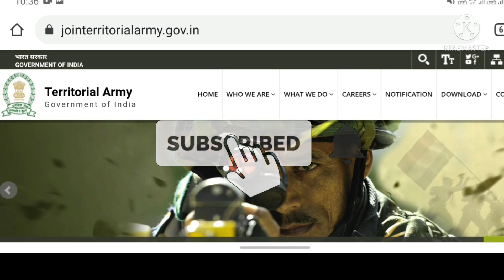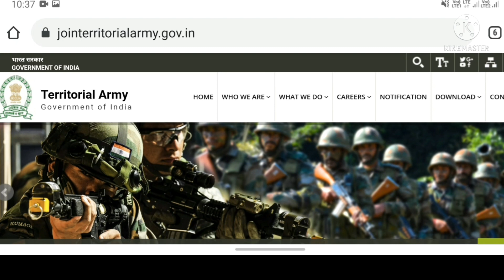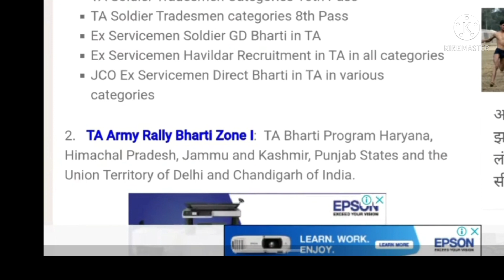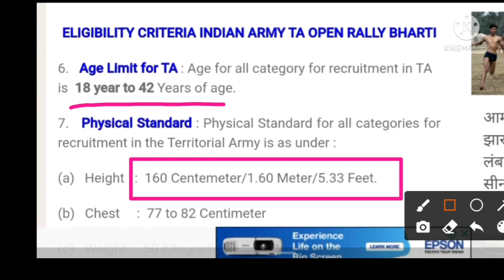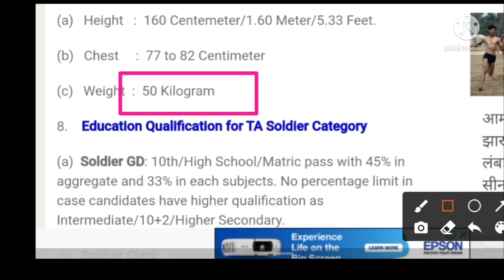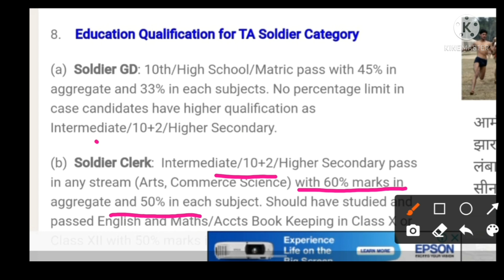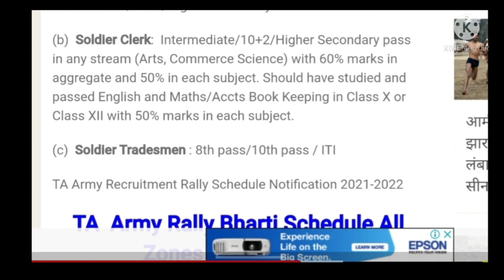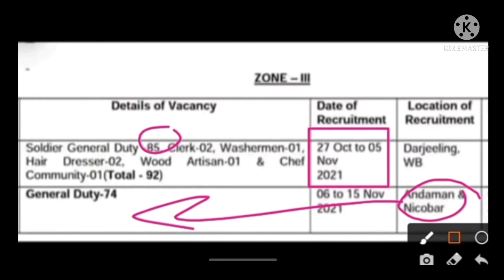TA আর্মিতে নিয়োগ 2021 | পশ্চিমবঙ্গে আর্মি Rally শুরু হতে চলেছে | Territorial Army Recruitment 2021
TA আর্মিতে নিয়োগ 2021 | পশ্চিমবঙ্গে আর্মি রালি শুরু হতে চলেছে | Territorial Army Recruitment 2021